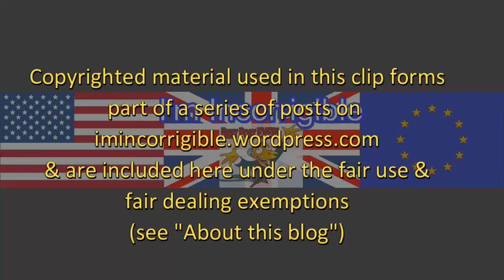NHS on verge of a catastrophic Winter crisis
Newsnight 25 October 2017